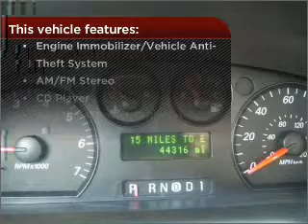2005 Ford Taurus in Waveland, MS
105 Hwy 90
Waveland, MS 39576
2005 Ford Taurus
4-Speed A/T
Mileage:44279